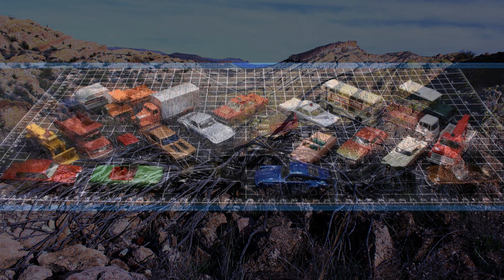'73 Ford Falcon XB - Custom Aftermath (Three Blind Mice)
September TBM

I did so much with so little for so long that I can now do anything with nothing . . .

Intro – Wood by Dan Henig

Lie to Me by Johnny Lang©

Can’t Find My Way Home by Joe Cocker©

Never Better

The Bench –  Jack in the Box by Silent Partner